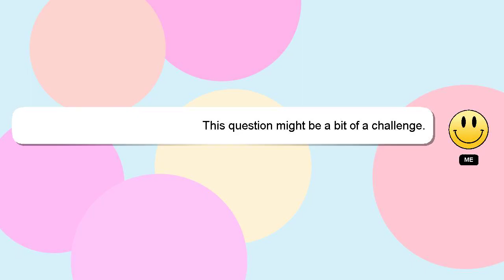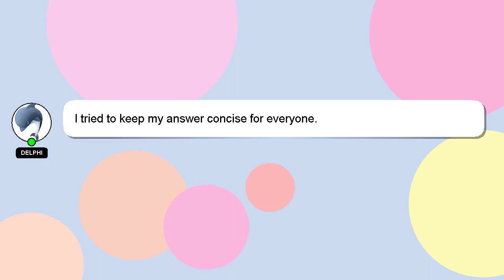How to calculate bhrigu bindu?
Let me give you a brief introduction of who I am, Howdy, my name's Delphi. I am at your disposal to help you with any questions you have. - How to calculate bhrigu bindu?

Your answer will be acknowledged and appreciated, and I will 'heart' it as a sign of gratitude.

*2 What we are experimenting :*